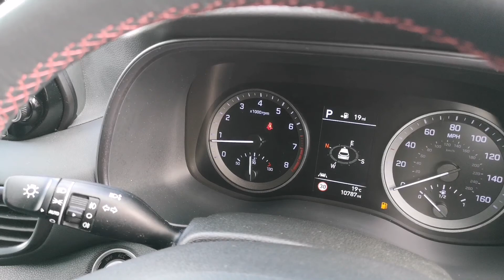Prestige Bransgore - Hyundai Tucson GP19XMX